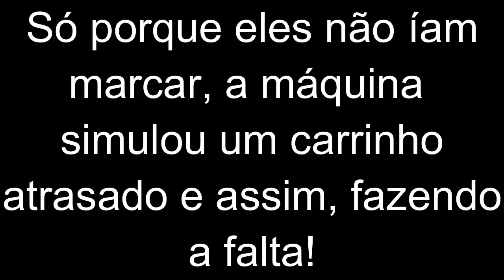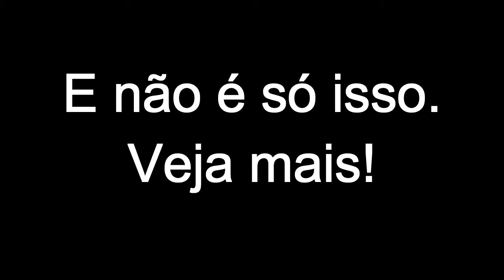O MAIOR ROUBO DA HISTÓRIA!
ATENÇÃO: ESSE VÍDEO É SÓ PRA MOSTRAR PORQUE EU REGRAVEI O RUMO AO ESTRELATO. VAI SAIR JÁ JÁ ÁS 15:30